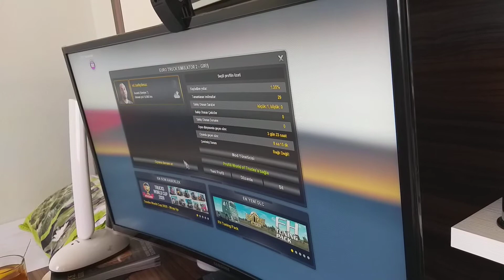06.06.2020 EURO TRUCK SİMULATOR BLACK OF SEA YENİBÖLÜM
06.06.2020 EURO TRUCK SİMULATOR BLACK OF SEA YENİBÖLÜM